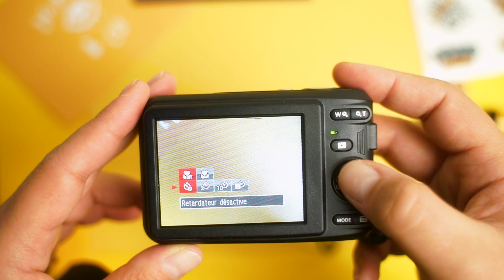KODAK PIXPRO FZ43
👇🏼 Shop ton appareil